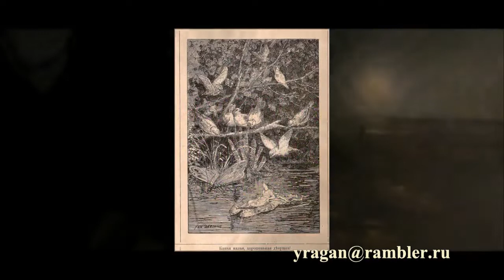Ян Дарджент Жан-Эдуард Даржан DARGENT JEAN-EDOUARD биография работы